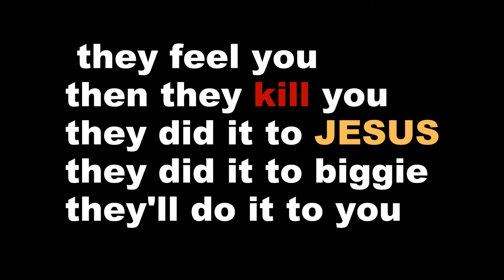2333 "laugh" prodby. 14KT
2333 "laugh" ft. Shotty Roc prodby. 14KT

2333 "laugh" ft. Shotty Roc prodby. 14KT

2333 "laugh" ft. Shotty Roc prodby. 14KT